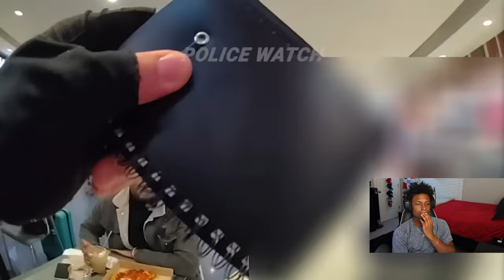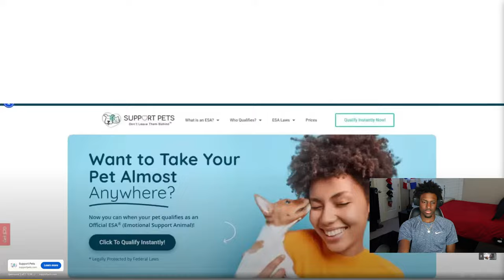19-Year-Old Thinks He Can Outsmart Police With A Fake I.D. *Reaction*